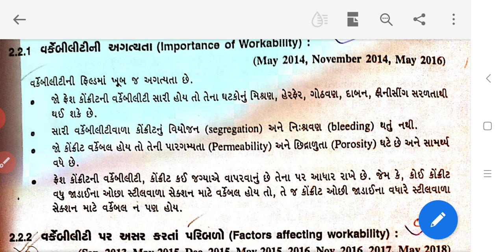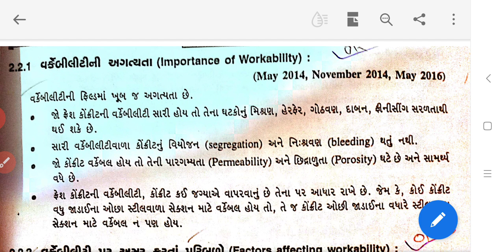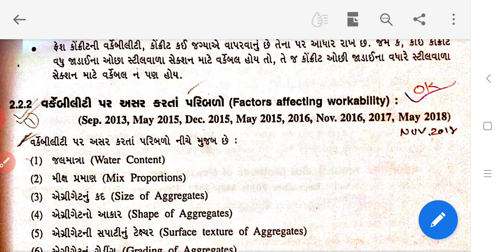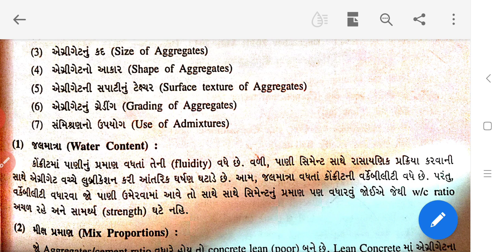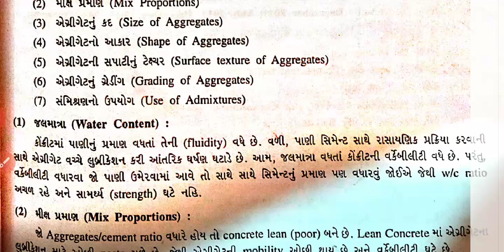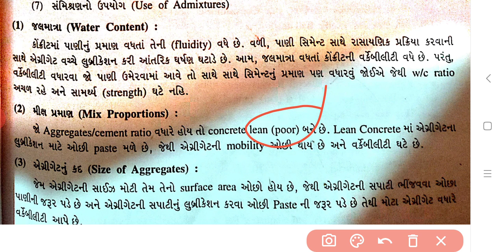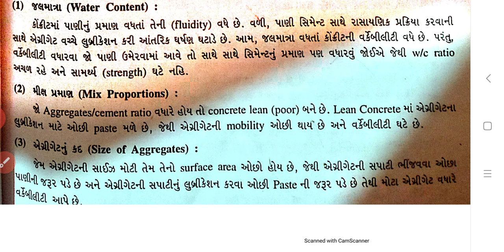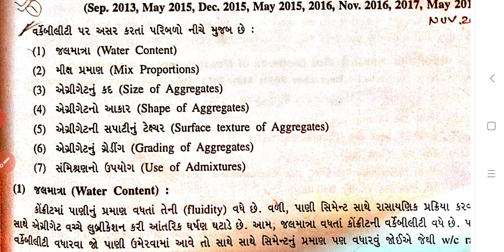CT chapt -2 (part-2)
importance of workability